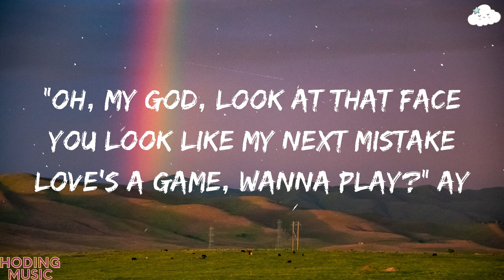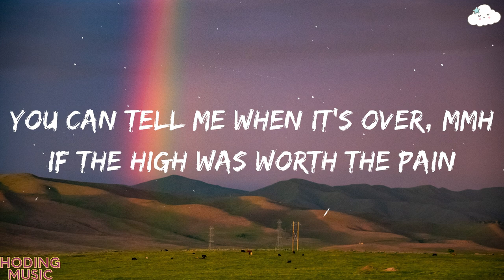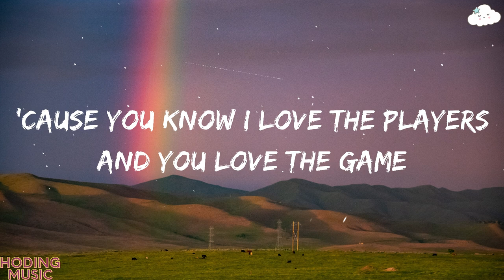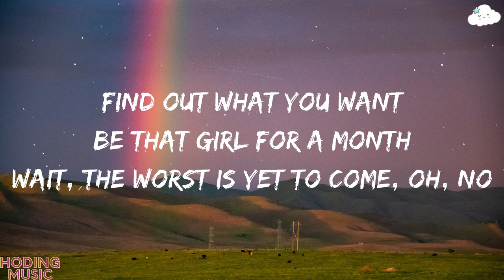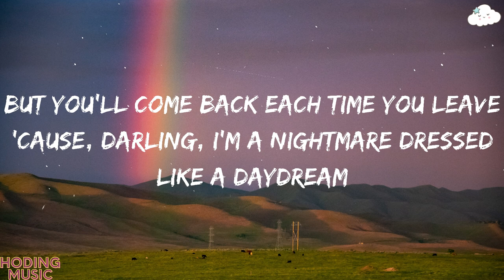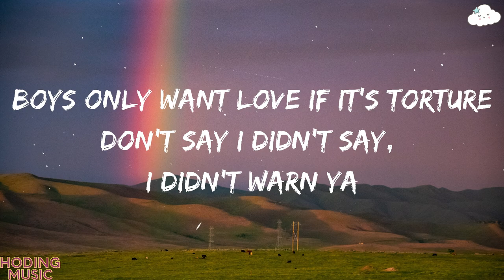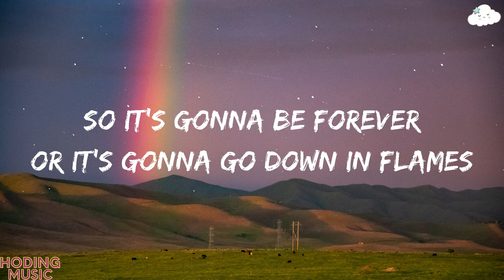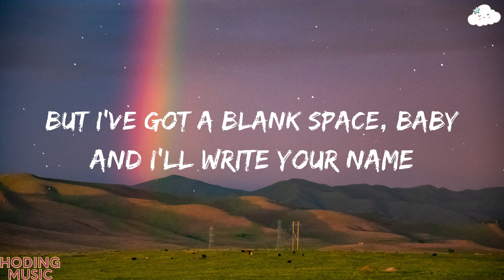Blank Space - Taylor Swift (Lyrics) 🎵 / Hoding Music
You can tell me when it's over, hmm

It'll leave you breathless, hmm

It'll leave you breathless, hmm (oh)